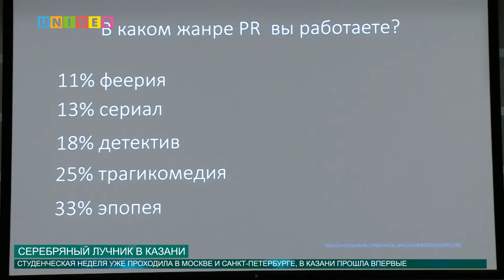Серебряный лучник в Казани